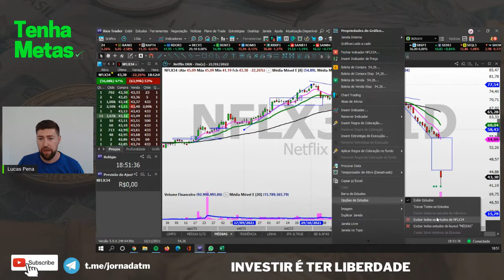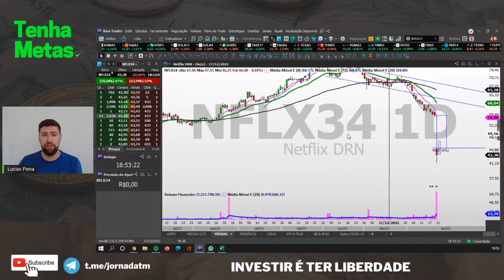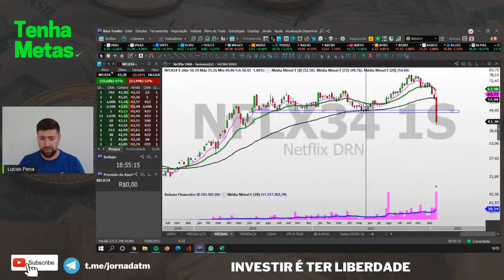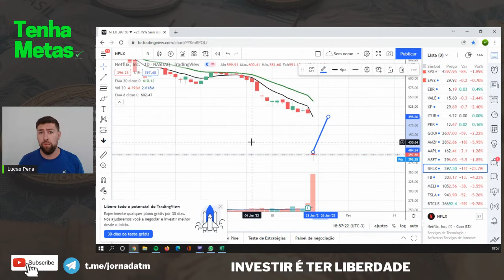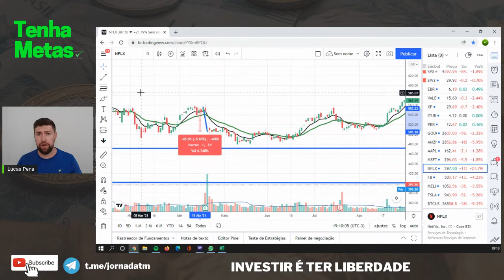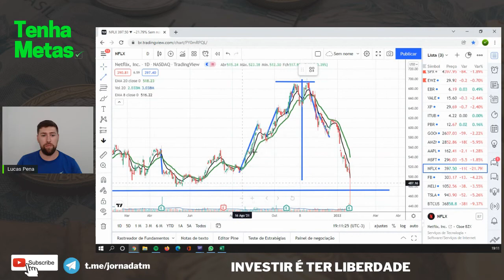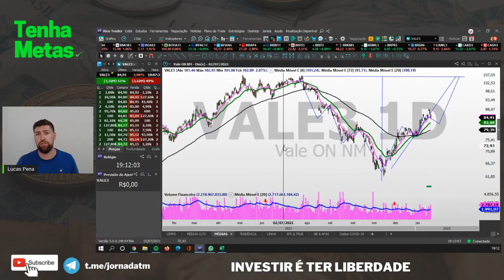NETFLIX É UMA BOA? RESULTADO NÃO ANIMA MERCADO E AÇÃO CAI 20% | NFLX34 NFLX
Com queda de mais de 20% ações da NETFLIX se torna a principal queda nas bolsas pelo mundo.
Aqui sua BDR (NFLX34) caiu 22% e nos EUA fechou com 21% de baixa.

Movimento aconteceu em decorrência dos números apresentados pela companhia referente ao 4º trimestre de 2021.

NÃO ESTAMOS TRAZENDO NENHUMA RECOMENDAÇÃO e aqui buscamos analisar o ativo respeitando alguns conceitos da ANÁLISE TÉCNICA e na parte final do vídeo busque trazer minha visão como investidor e interpretar os números da companhia.